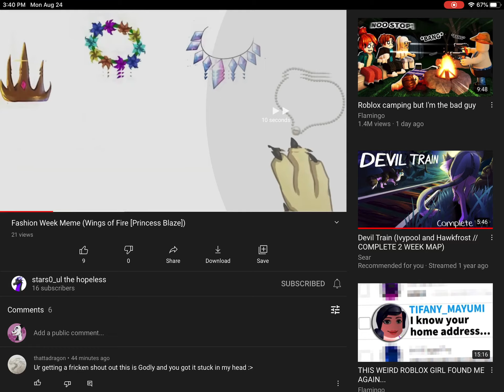SUB NOWWWWWW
SUBBBBB